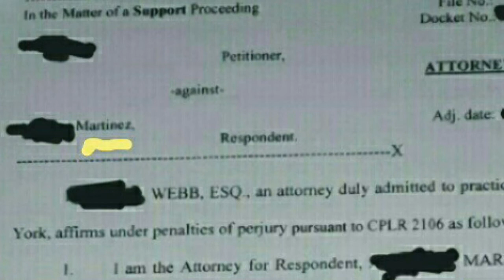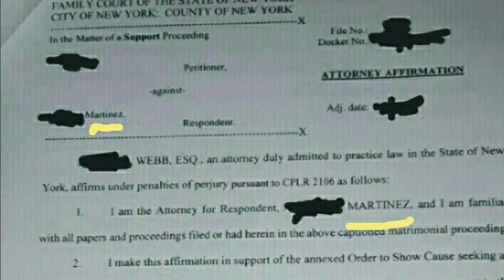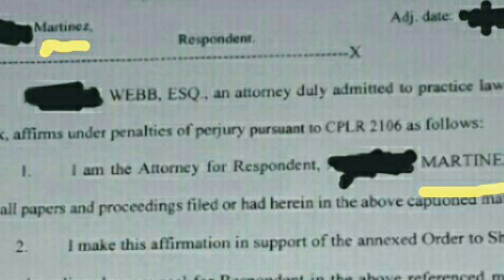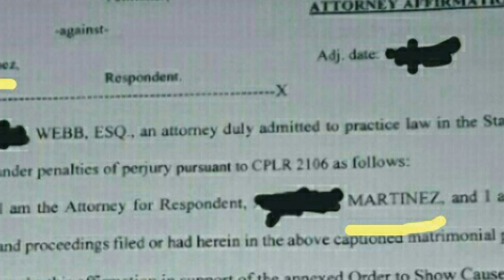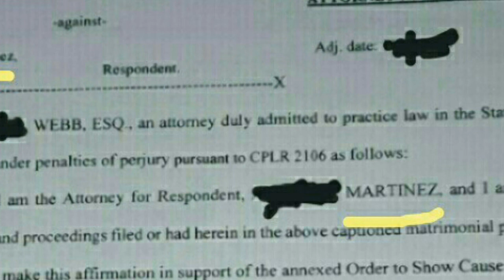CHILD SUPPORT: ATTORNEY RECOGNIZE STRAWMAN